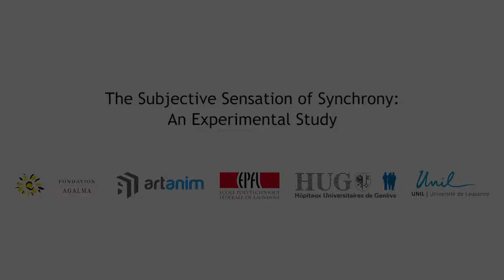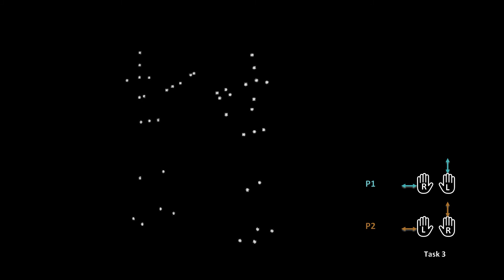Motion and Unconsciousness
The goal of this project is to compare the subjective sensation of synchrony with objective data of motor coordination and synchronization acquired from motion capture when two people are engaged in joint action tasks.